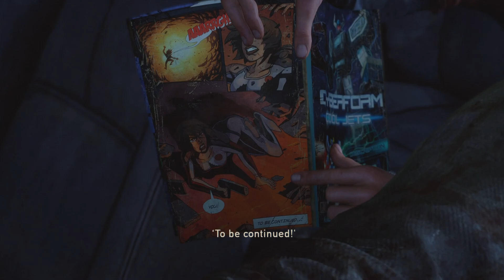Going back to high school (the last of us remastered ) part 6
Today we are back to high school to get a education